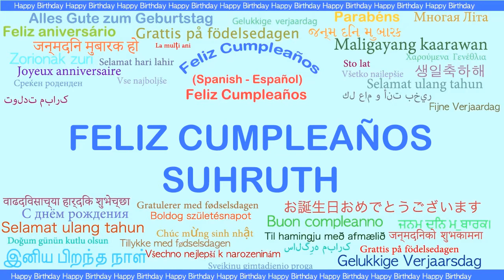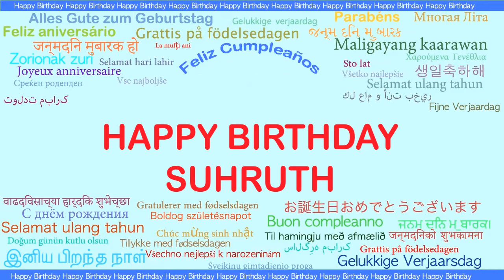Suhruth Languages Idiomas - Happy Birthday